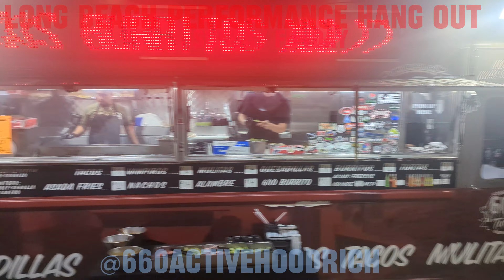Long Beach Performance Sunday hang out in long beach 2023